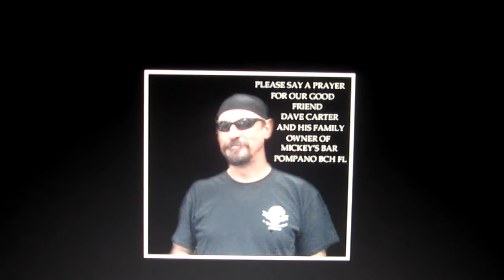THE PRAYER SERVICE FOR DAVE CARTER & HIS FAMILY AT MICKEY'S BAR POMPANO BCH FL FEB 5th 2012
THE PRAYER SERVICE FOR DAVE CARTER & HIS FAMILY AT MICKEY'S BAR POMPANO BCH FL FEB 5th 2012 This is the Prayer Service from Sunday Feb 5th 2012 10:30am, For Dave His Wife Lisa and their Family What a Great turn out with lots of LOVE & SUPPORT for Special Friends. PLEASE KEEP THEM IN YOUR PRAYERS. We Thank Everyone that made it. For Friends and Family that could not make it now you can now view it. The Service was with Jerry B Goodner of Saints Motorcycle Ministry And other speakers NOTE If you have Dave's phone # call and leave him a message and his wife Lisa will play it for him. Video by Freddy Jentzsch & A1 PROMOTIONS GROUP.COM A promotion company for local Business's, Bars, Bands and Artist in South Florida to join go WE SUPPORT YOUR LOCAL EVERYTHING DO YOU ? We Promote Mickey's Bar & Mickey's Bar is on Our Banner Website And on Facebook Their like page is at where you can send Prayers and to Tell Dave TO WAKE UP DAVE !!!. Where you can Friend them and also where you can send Prayers and to Tell Dave TO WAKE UP DAVE !!! Thank You and GOD BLESS !!! WAKE UP DAVE !!!